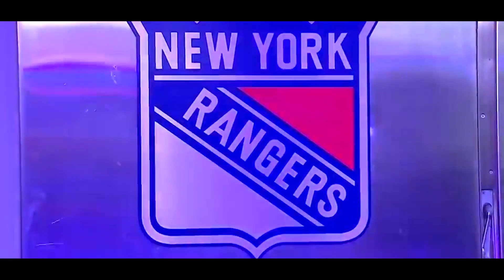"This Is Our Time" | NYR 2021-22 First Half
New York Rangers First Half 2021-22